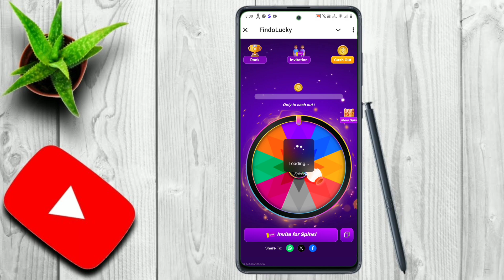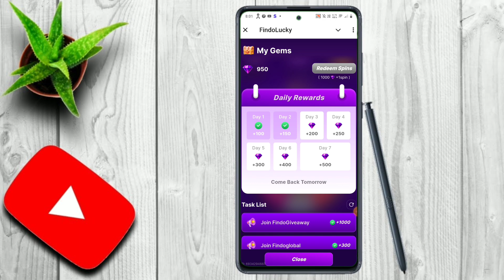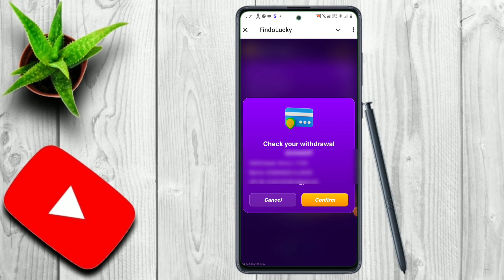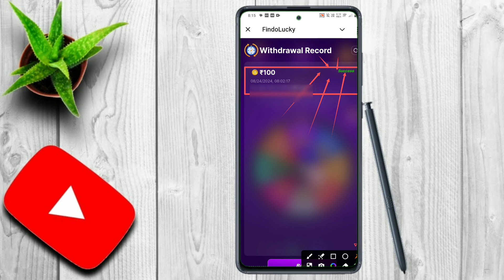Findo Lucky App Withdrawal||Findo Lucky App Se Paisa Kaise Kamaye||Findo Lucky App Real or Fake